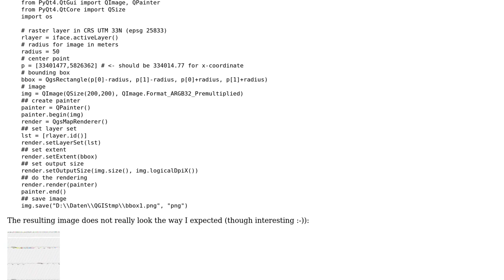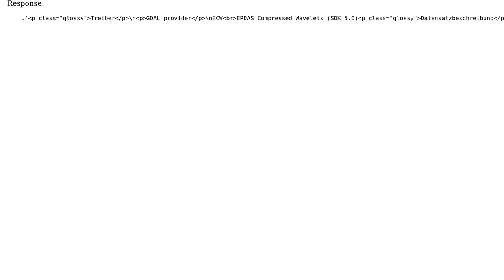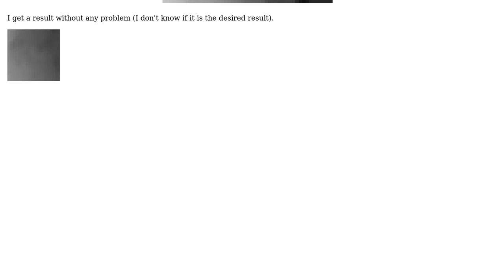GIS: Rendering a custom bounding box to an image file using python and QGIS?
With thanks & praise to God, and with thanks to the many people who have made this project possible! You are responsible for your own actions.